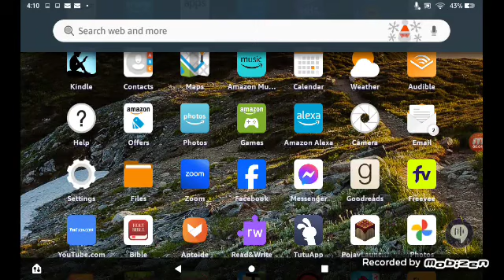Scroll Down Apps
Backgrounds